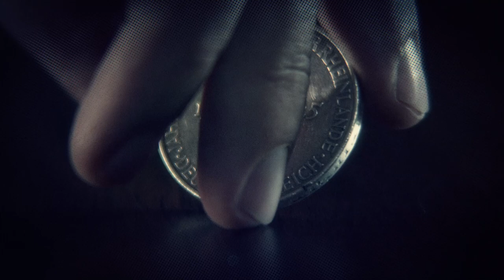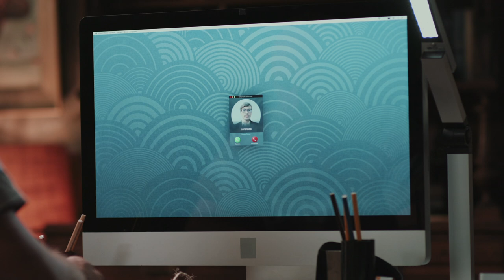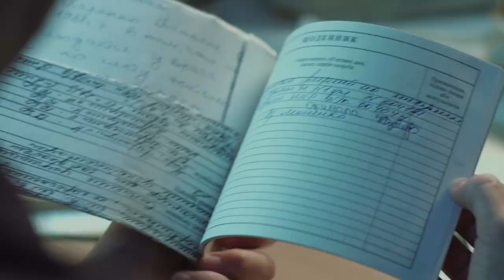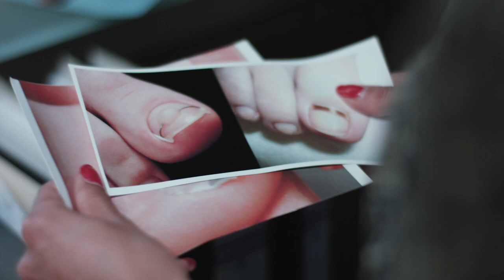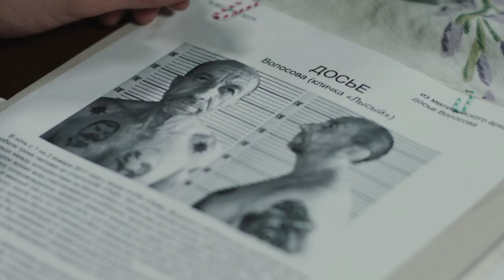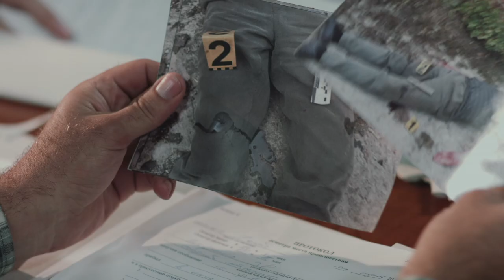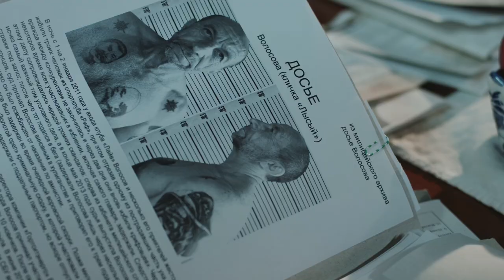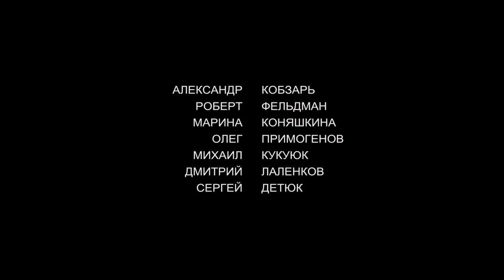НИКОНОВ и Ко. Серия 7 ≡ NIKONOV & Co. Episode 7 (Eng Sub)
Жанр: детектив
Тип: сериал
Год:  2015
Производство: FILM.UA , Mamas production
Продолжительность: 16 х 45 мин
Режиссер: Заза Буадзе, Тарас Ткаченко
Продюсер: Виктор Мирский, Александр Богуцкий, Алла Липовецкая, Марина Квасова
Оператор: Александр Земляной
Автор сценария: Григорий Ховрах

В ролях:
Александр Кобзарь, Михаил Кукуюк, Марина Коняшкина, Роберт Фельдман, Олег Примогенов, Антонина Макарчук

В результате перестрелки 38-летний оперативный работник следственного отдела МВД Сергий Никонов (Александр Кобзарь)  получает тяжелейшую травму позвоночника. У Сергея парализованы ноги, он может передвигаться лишь в инвалидном кресле. Чтобы отвлечься от своей личной трагедии и справиться с депрессией, Сергей организовывает у себя в квартире неофициальный отдел по расследованию криминальных преступлений.